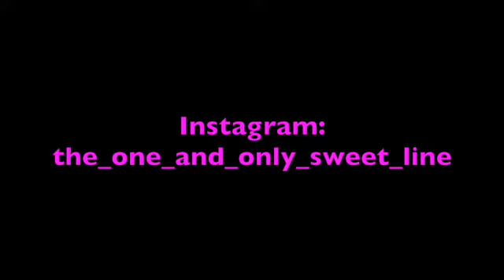Sweet Line–Bad day [Daniel Powter cover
Hi! Here comes a new cover! This is not my best one but I do my best. Hope you like it!

the_one_and_only_sweet_line